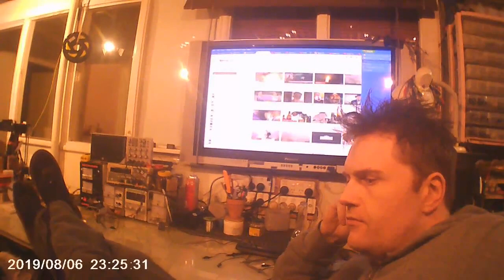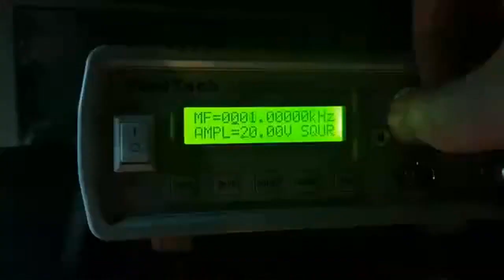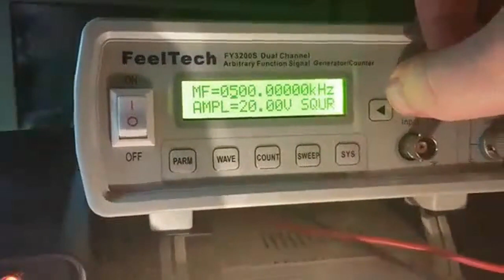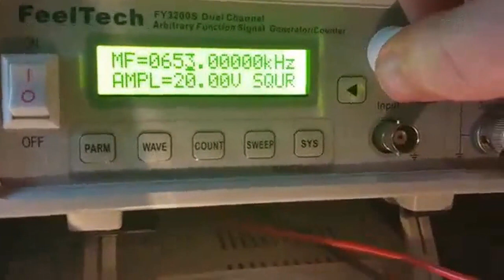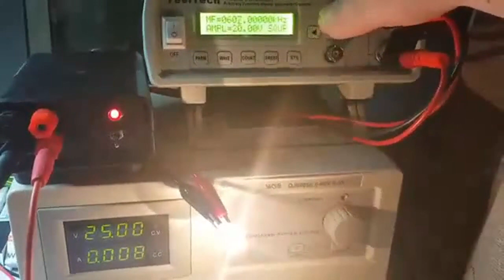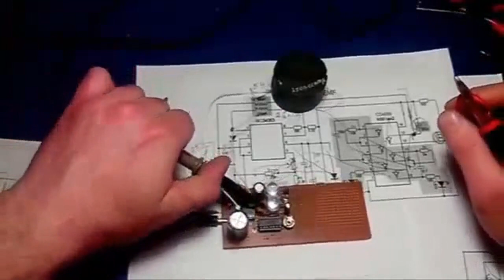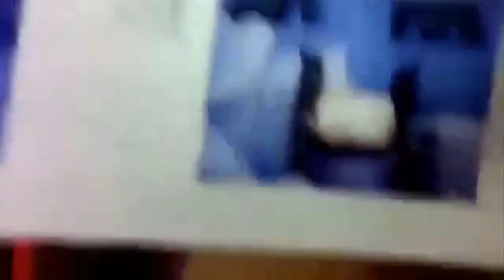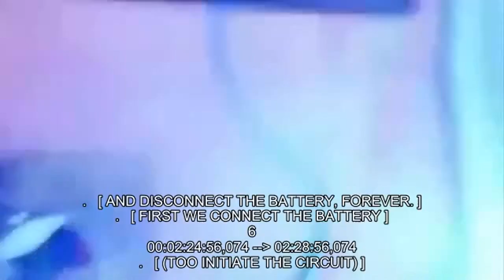Inside the mind of an evil genius ( ENGLISH vs RUSSIAN ) Transformers 46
hi fellas, - we are getting close too a modern version of teslas 1900's bucking coils patent.    down the rabbit whole,  taking it global.